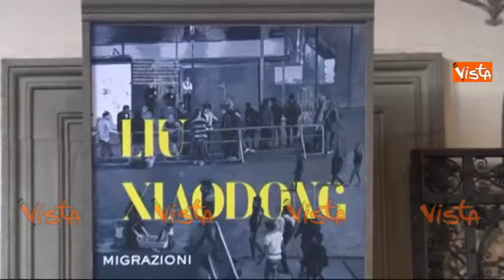Firenze, Liu Xiaodong in mostra per raccontare le migrazioni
(Agenzia VISTA) - Firenze, 27 Aprile 2016 - Italia7